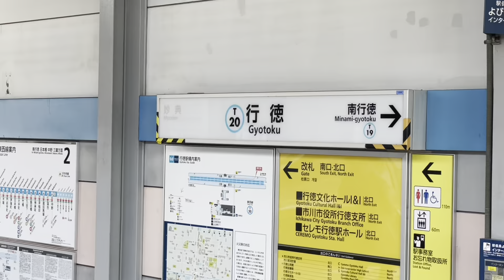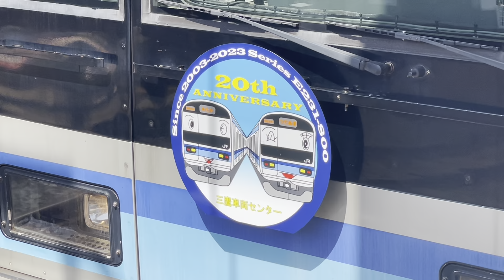【ついに来た‼️】JR東日本をほぼ走らないJR東日本の車両にアレが付きました‼️